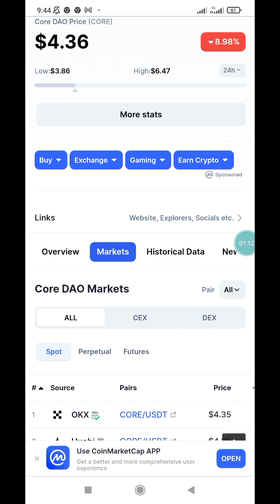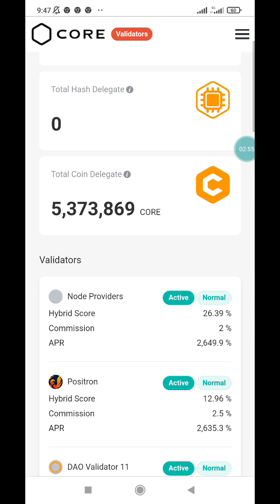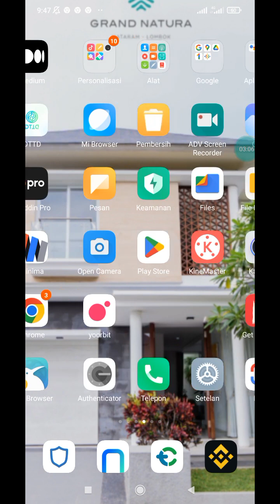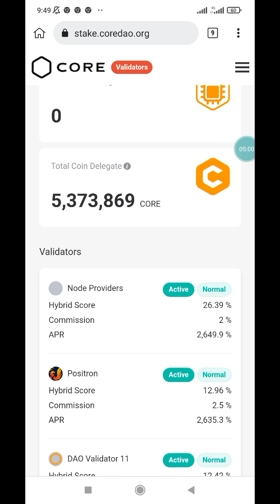Begini Cara Menggandakan Coin Core Dao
Daftar Exchange

SalamCrypto

Thanks👍